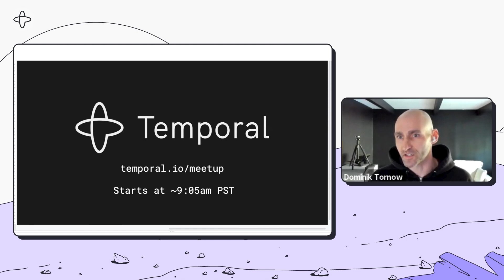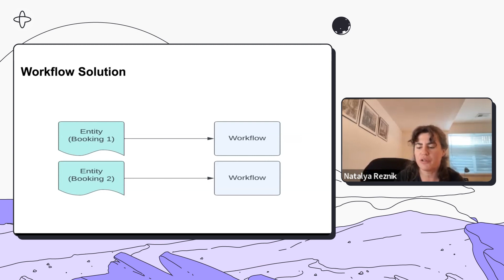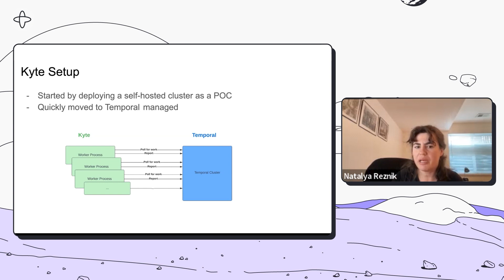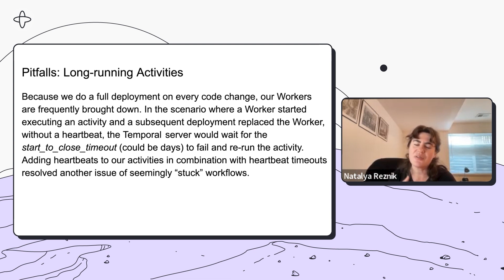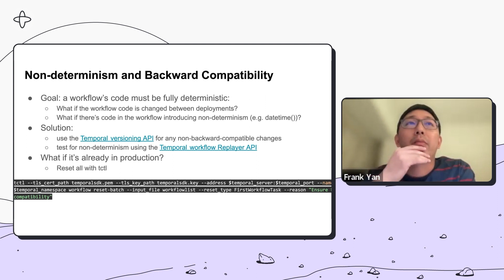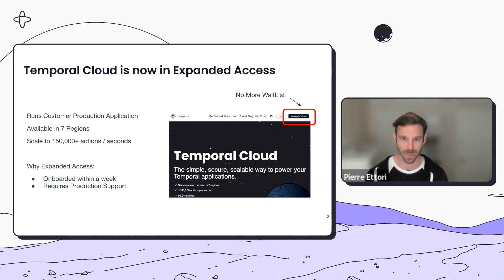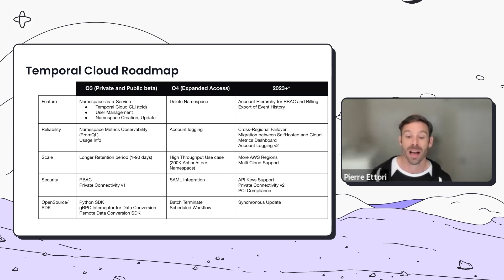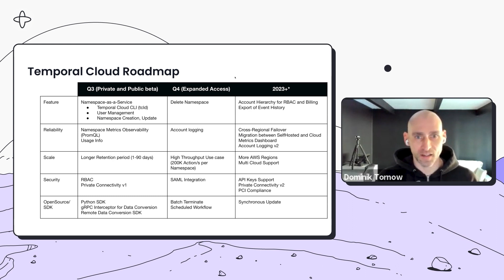Temporal Community Meetup November, 2022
Timestamps
00:00 Intro
01:47 Temporal @ Kyte - Natalya Reznik
27:09 Temporal Cloud Update - Pierre Ettori